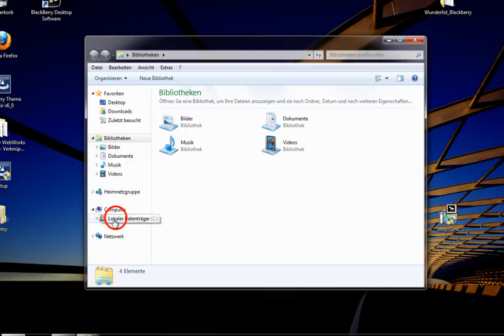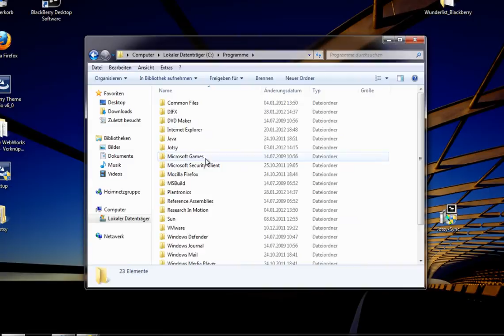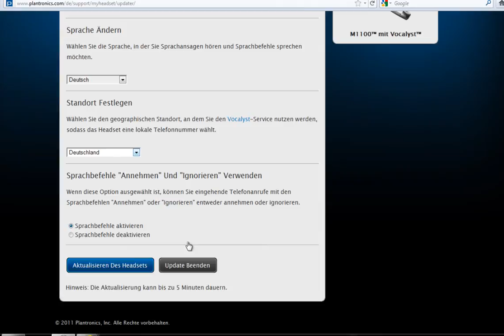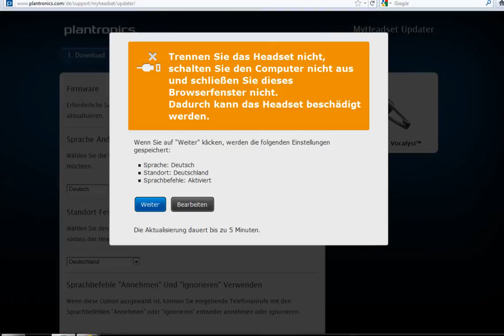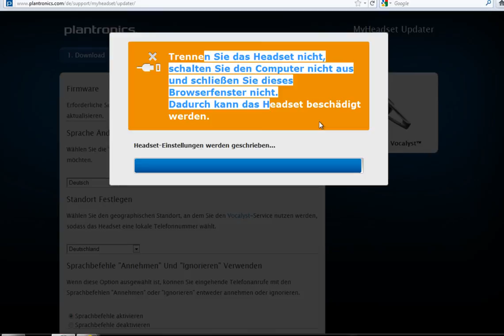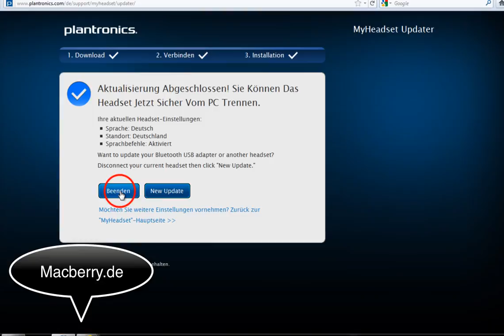Plantronics Savor M1100 - My Headset Updater How to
Plantronics Savor M1100 - My Headset Updater unter Windows 7 ausführen. Besonderheite bei dem Update werdem erklärt. Bluetooth Headset. Unsere Headset Review könnt Ihr hier nachlesen